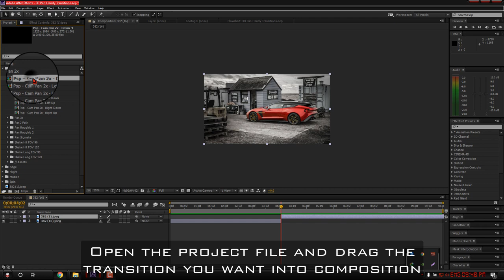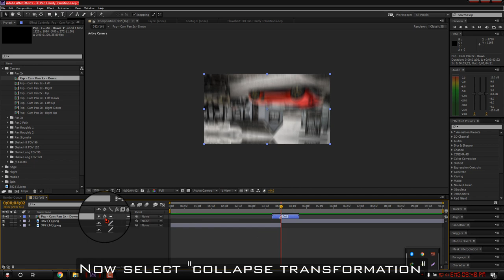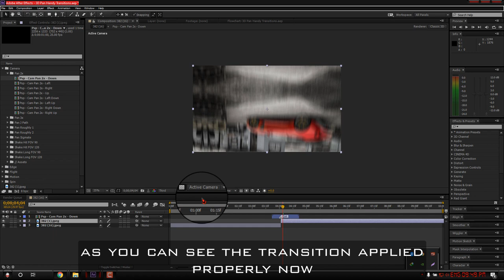Free After Effects Template : 250+ 3D Transitions Template for After Effects - No Plugins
▬▬▬▬▬▬▬▬▬▬  ∂σωηℓσα∂ ℓιηк  ▬▬▬▬▬▬▬▬▬▬▬▬▬